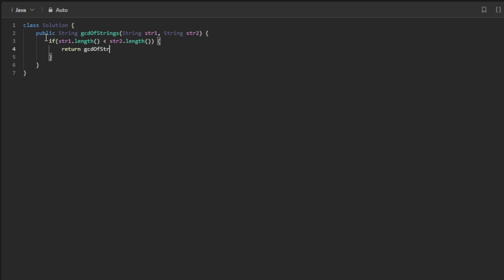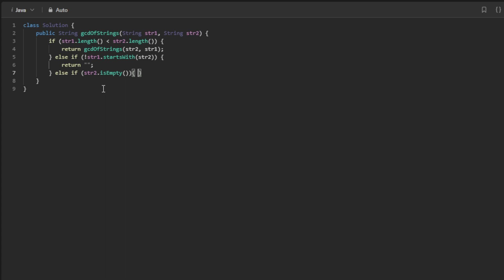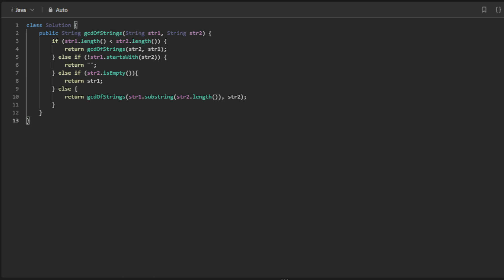LeetCode 1071. Greatest Common Divisor of Strings (Java)